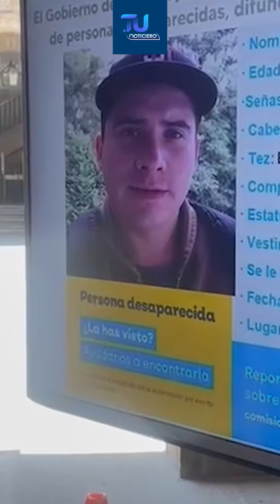Buscan a Juan Antonio, quién podría ser la octava víctima del Call Center